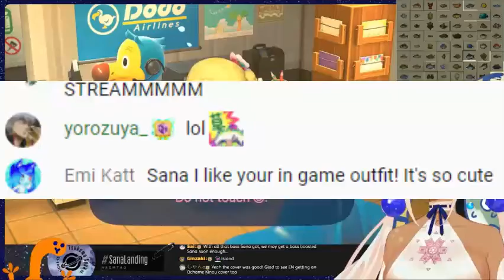SANA FROM HOLOLIVE EN NOTICED ME!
THAT'S RIGHT! THE SPEAKER OF SPACE HERSELF ACTUALLY NOTICED ME! I'M SOOO HAPPY